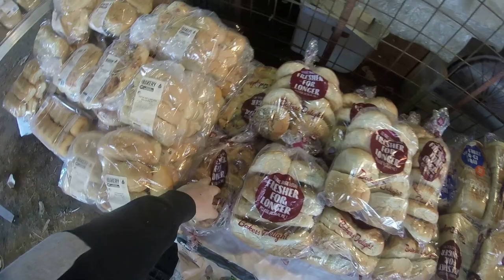DUMPSTER DIVING WE SCORED BIG !!